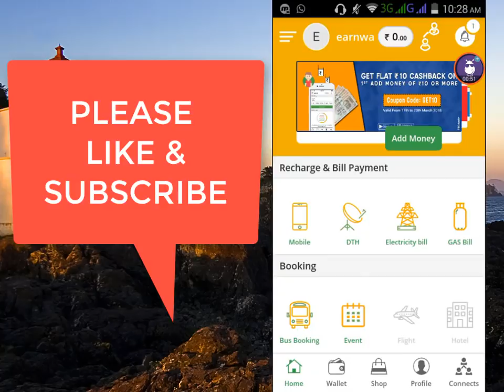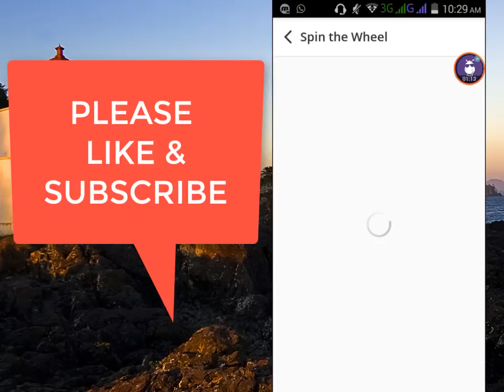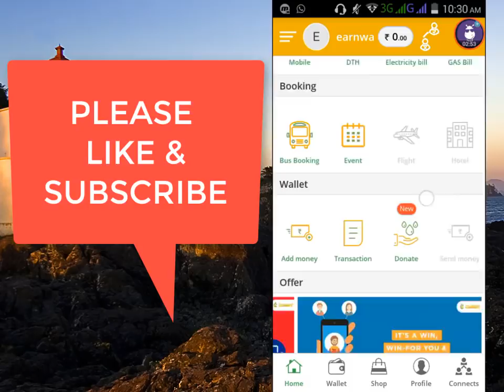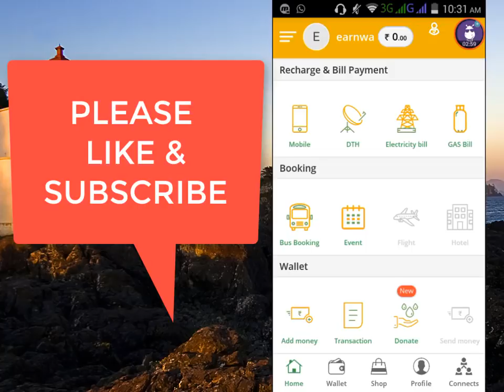RS.20 FREE RECHARGE EVERY NO.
PLZZZZ LIKE OUR VIDEO